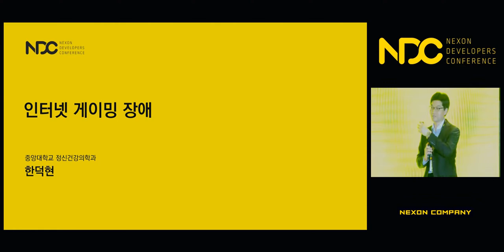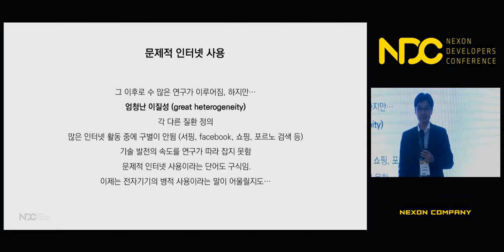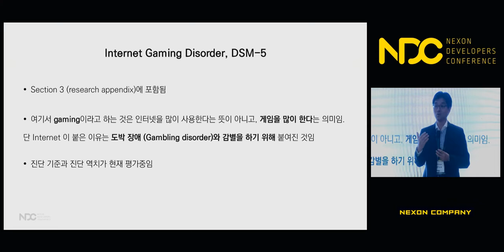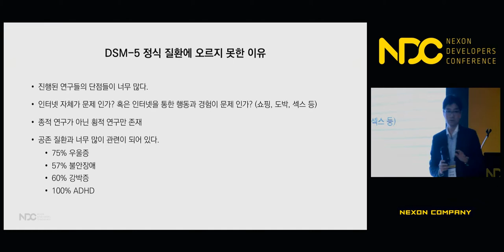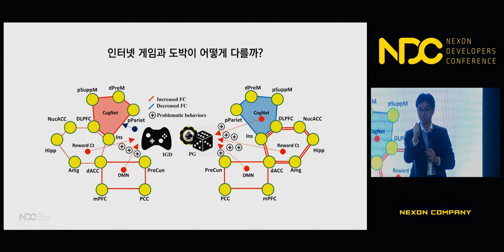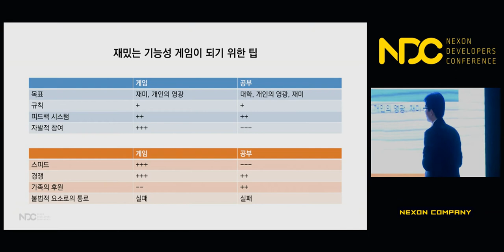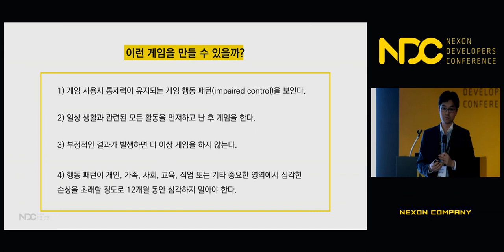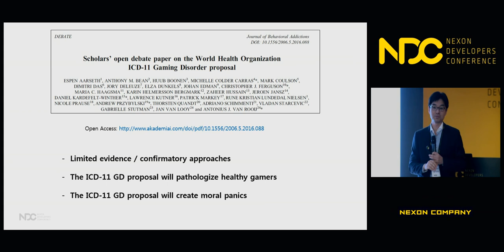[NDC] 정신과전문의가 알려주는 ‘게임이용장애’ A to Z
NDC 2018  [정신과전문의가 알려주는 ‘게임이용장애’ A to Z] 세션 공유드립니다.

1. 발표자 성함 : 한덕현

2. 발표자 소개 : 현재 중앙대학교 정신건강의학과 교수 - 아이티휴먼 리서치 센터 센터장

3. 세션 소개 : 게임사용장애에 대한 지식 습득

감사합니다.